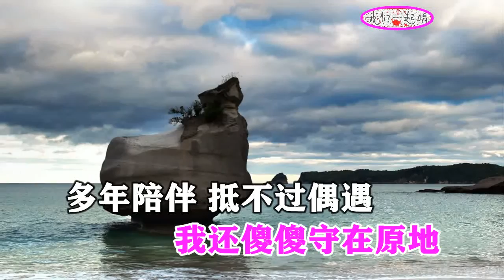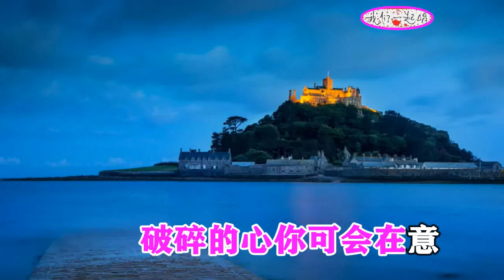李英宁静 泪水换不回你情意 MTV